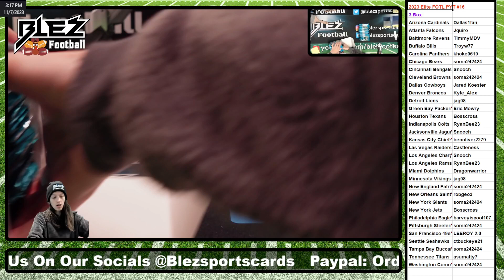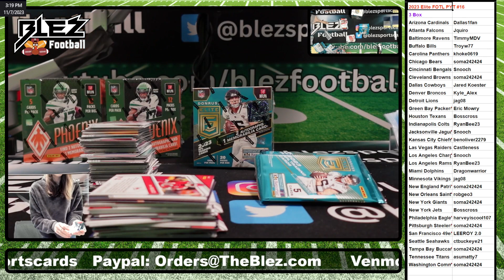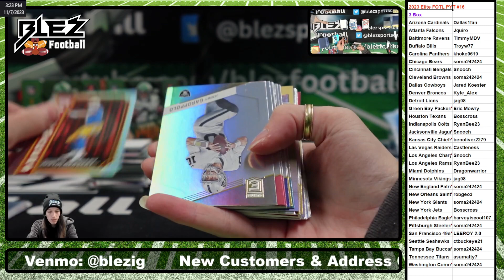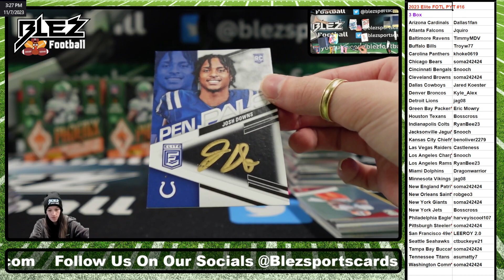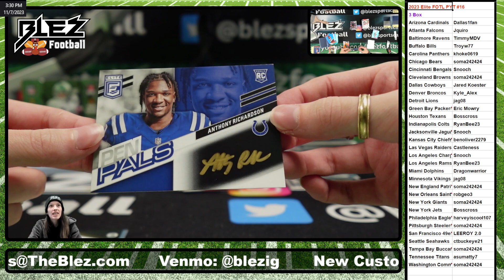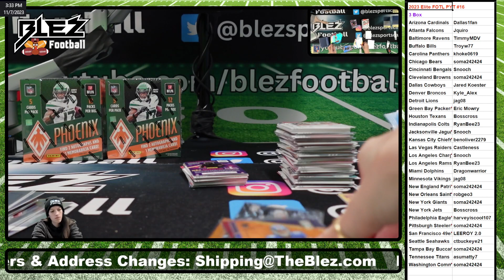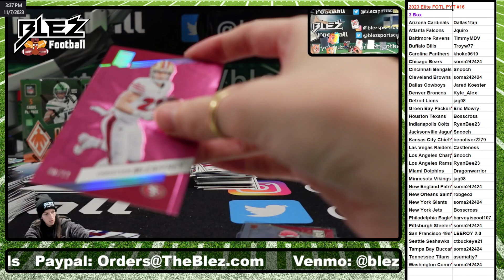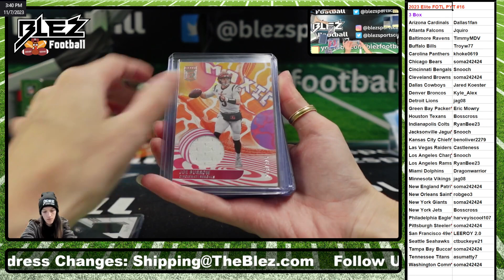2023 Panini Elite First off the Line 3 Box Break #16 Pick Your Team